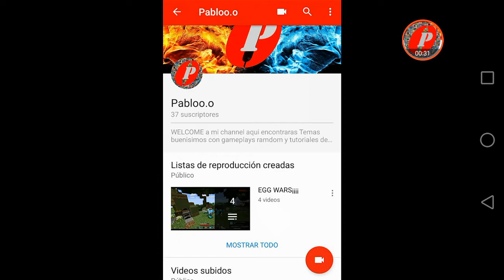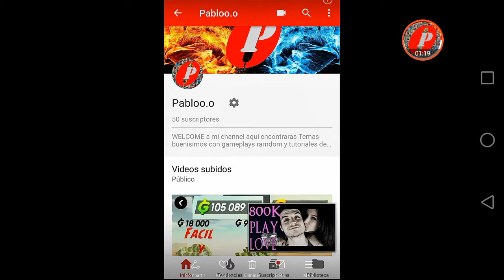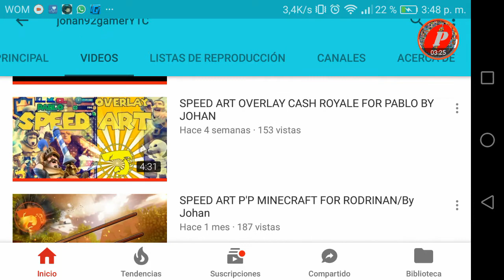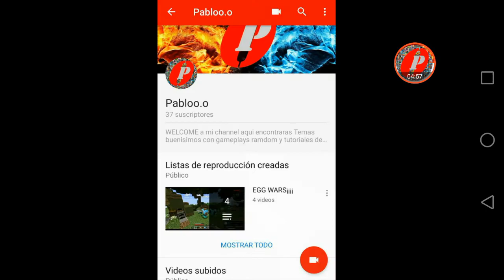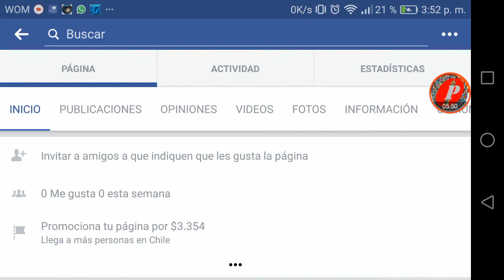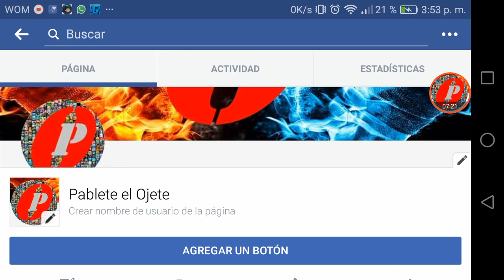Especial 100 subs : La historia del canal + sorteo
Gracias por estar ahi y por el apoyo que dan en cada video eso me motiva a seguir trayendo videos todos los dias .Me encantan estos juegos y que pueda compartirlos con ustedes para que no cometan los mismos errores que yo , Gracias x el apoyo :,)